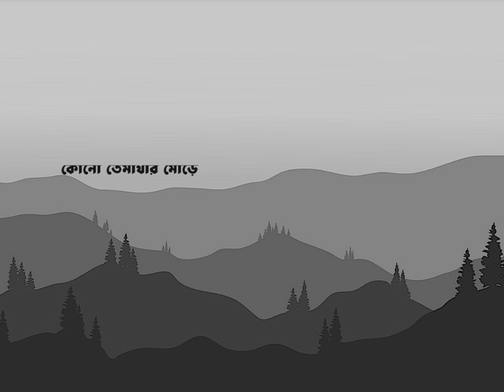Suicidal Pumpkin - A Journey to Bogalake (Official Lyric Video)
'A Journey to Bogalake'

এই পাহাড়চূড়ার মাঝে
গণোউত্তীর্ণ কোনো শেষ প্রহর
আসে বিশালতার সাজে

এই এলোমেলো রাস্তায়
হাতড়ে খুঁজি পথের শেষ এক যাযাবরের বেশে

কোনো তেমাথার মোড়ে
হারিয়ে যাবো কোনো গোধূলীর পাড়ে
অলস নেশার ঘোরে

এ যেন শ্যামবর্ণে আঁকা সাদাকালো এক ক্যানভাস
এ যেন আকাশের নিচে মেঘদলের নীলচে আকাশ
এ যেন আমার নীলাভ শূন্য ছুঁয়ে দেখা
আমি জানি হারিয়ে যাওয়ার নেই কোনো বাধা

বৃষ্টিস্নাত চোখে দেখি সবুজের মাঝে অজানার রং
অদেখা রাজ্য আমার

ঘন মেঘরাশির কোণে সূর্যের ক্রোধ
যেখানে আমার অনুরোধ "থাকুক বৃষ্টি, থাকুক মেঘ, এই বিশালতার আবেগ, যেখানে আমার স্বপ্ন আর কষ্ট মিশে একাকার"

এ সুউচ্চ পাহাড়শ্রেণী
এই মলিন শ্রাবণধারা
এ আকাশে শঙ্খনীল সবই যে আমার

যেকোনো নিষ্প্রাণ কাব্যকথা
যেকোনো ম্রিয়মাণ অশ্রুধারা
যেকোনো ফসকে পড়ার বার্তা, আমি নিলাম
আমিই নিলাম

Credits:
Produced by Suicidal Pumpkin
Lyrics & Composition by Zobayer Tamim
Mixed & Mastered by Golam Mahin Dip

Suicidal Pumpkin's debut album 'Confession'.

Official Lyric video of Suicidal Pumpkin performing A Journey to Bogalake. (C) 2019 Studio MOD, under exclusive license to Mushroom Entertainment Inc.